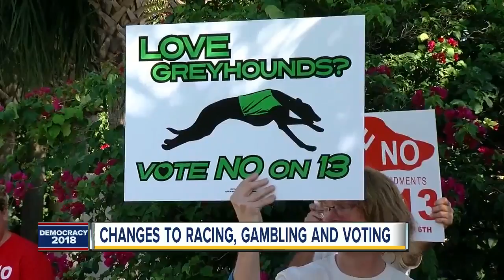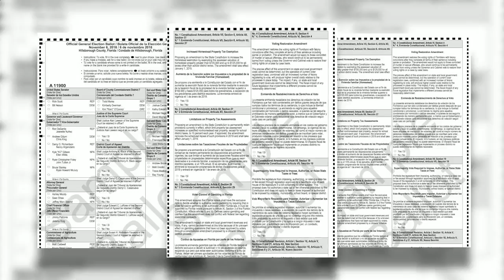Floridians vote to make changes to racing, gambling and voting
Floridians vote to make changes to dog racing, the future of casinos and felons right to vote.